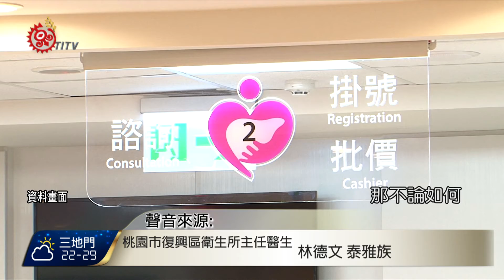C型肝炎新藥 明年納入健保給付範圍 2016-10-24 TITV 原視新聞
台灣每年新增一萬名C肝患者，卻有高達四十六萬名病患未接受治療 ，為了有效控制病情，中央健保署藥物共同擬訂會經過多次研議後，明年將Ｃ肝新藥納入健保給付範圍，不過因經費考量所以受惠人數將有所限制。

根據數據統計原住民族人口罹患肝病比例偏高，醫療費用又相當龐大，因此林德文醫師表示如果Ｃ肝新藥納入健保，對符合用藥條件的原住民族人來說是一大福音。

C型肝炎新藥納入健保後，預計每人療程需要花費25萬，將完全由健保支出減輕病患的負擔。不過林德文醫師也呼籲民眾，除了藥物治療外也不能輕忽預防工作，才能夠有效的降低染病率。